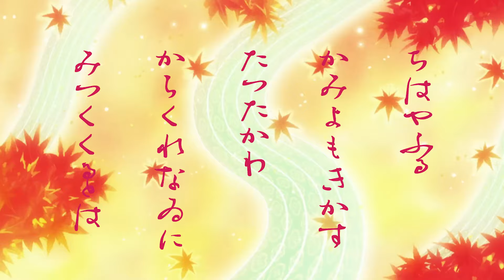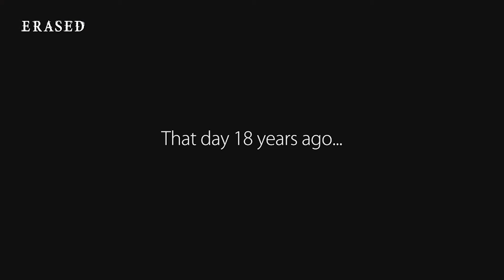How Anime Get Their Names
uhhhkay so the other week i did a deep dive on this youtube channel that does ai voiceover synopsis of manhwa called and this series "He Farmed for 1,000 Days & Unknowingly Became the World's Strongest" has my heart in a stranglehold and i stared at that title long enough i started wondering - wtf

nothing else in media is titled this way except maybe the descriptive names of paintings at an art museum. no shows or movies have names like anime does. why is that?

and then i wrote a script and recorded a video about the little bit i know about it and here it is im gonna try and tell you why anime names are such freaked out tricks all the time, ranging from the long isekais to the nonsense titles and everything in between